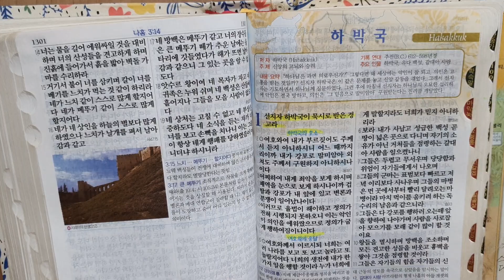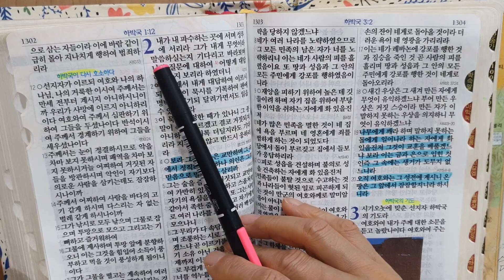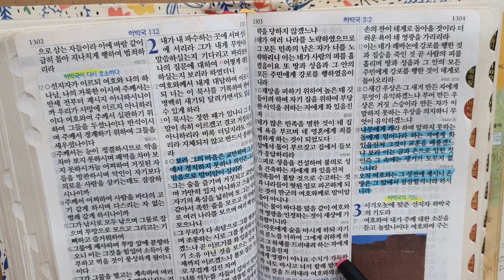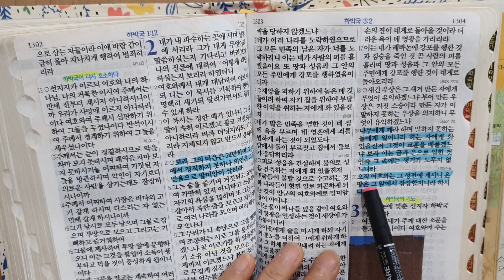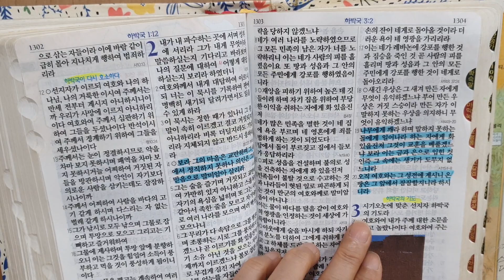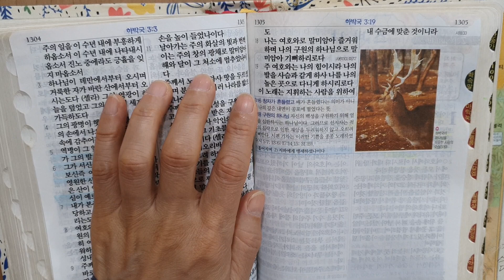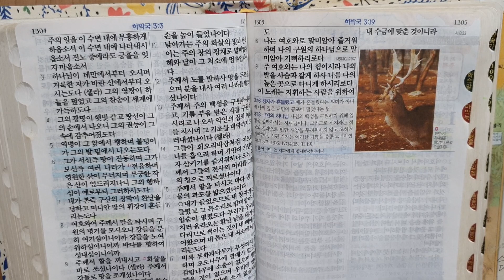하박국1장-3장